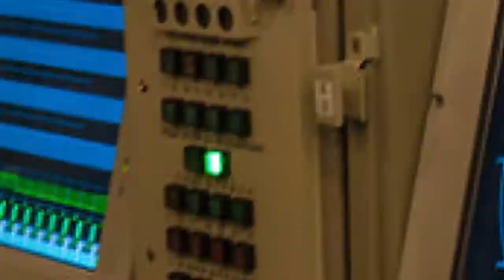Russia has placed in the Crimea the new anti-aircraft missile systems - S-400 Triumf ~ SA-21 Growler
These systems took control of the airspace over the peninsula, a part of the Black Sea and the south of Ukraine.

In an area of coverage of S-400 there will be also reconnaissance aircrafts of NATO which make flights over the water area of the Black Sea.

Let's remind that S-400 Triumph is intended for destruction of aircraft, cruise and ballistic rockets, including the average radius of action, and also it can be applied against land objects.

Range of action of S-400 Triumph reaches 250 miles. Anti-aircraft missile system  of this model is capable to hit the targets at the height up to 18 miles.

Subscribe to Latest Military News channel to get daily military video about combat operations, the use of different types of weapons for training and combat purposes, new military developments and interesting military life! [US and the world]